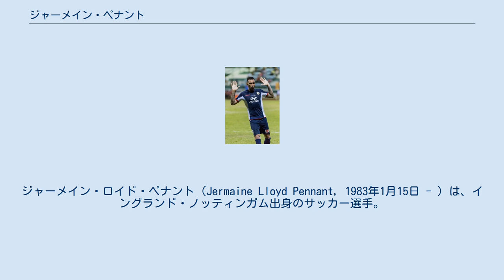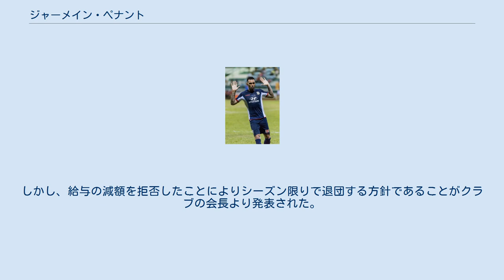ジャーメイン・ペナント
ジャーメイン・ロイド・ペナント（Jermaine Lloyd Pennant, 1983年1月15日 - ）は、イングランド・ノッティンガム出身のサッカー選手。
主に左右のウィンガーとしてプレーする。
 ジャマイカ人の父とイングランド人の母の間に生まれた。
1999年、15歳のときに200万ポンドの移籍金でアーセナルFCと契約した。
U-21イングランド代表時代は試合中にニコ・クラニツァールにパンチを見舞ってレッドカードを貰うこともあったが、24試合に出場した。
1999年11月30日、16歳と319日でフットボールリーグカップのミドルスブラFC戦に出場した。
ジェリー・ウォードの記録を2日上回り、アーセナルのクラブ記録を更新した。
しかし、プレミアリーグデビューは2002年8月24日のウェストハム・ユナイテッドFC戦まで待たねばならなかった。
 バーミンガム・シティFCにレンタル移籍中には、後述の飲酒運転事件を起こした。
2005年4月にはバーミンガムに完全移籍したが、2005-06シーズン後にはフットボールリーグ・チャンピオンシップに降格した。
2006年7月、670万ポンドの移籍金の4年契約でリヴァプールFCと契約した。
2009年7月、リヴァプールFCとの契約満了にともなって3年契約でレアル・サラゴサに移籍した。
 2013年夏に一度契約が満了したが、マーク・ヒューズ監督の意向により再契約、しかし出場機会に恵まれず、2014年1月に契約を解除した。
 2014年11月6日、ISLのFCプネー・シティに加入した。
 2015年2月21日、ウィガン・アスレティックFCにシーズン終了までの契約で加入した。
 2016年シーズンよりSリーグのタンピネス・ローヴァーズFCと1年契約を交わした。
しかし、給与の減額を拒否したことによりシーズン限りで退団する方針であることがクラブの会長より発表された。